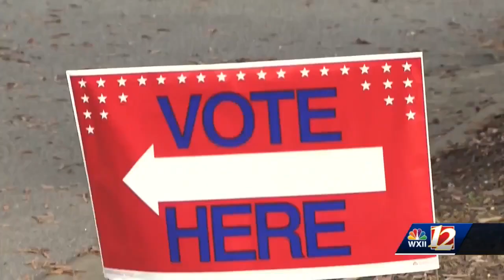North Carolina Green Party sues State Board of Elections over ballot access